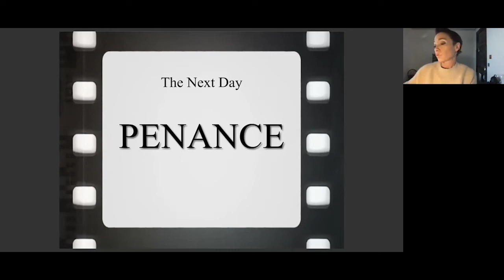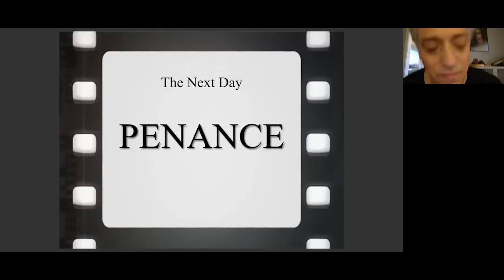UNDER CONSTRUCTION (Act II) by Peter Onorati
Smartphone Theatre presents, Episode 7

Directed by Todd Felderstein

"It's New Jersey, 1984. Tradition, habit or necessity; why is it that we do some of the things that we do?"

           -Players-
Gena Acosta as "Antoinette"
Tom Alper as "Anthony"
Candy Trabucco as "Aunt Millie"
Jack Kehler as "Uncle Phillie"
Herb Mendelsohn as "Joe McGlone"

About Smartphone Theatre:
Smartphone Theatre is a digital stage that connects Broadway and Hollywood playwrights, actors and directors to audiences around the world through original short and full length productions written for theatre, television and film.